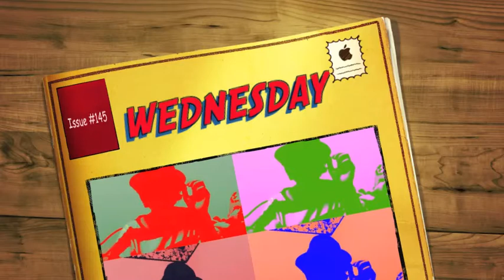Karaoke - Rhi - Week 145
why did this take 2 1/2 hours? lD In other news I made mini oreo cheesecakes today, they are delicious